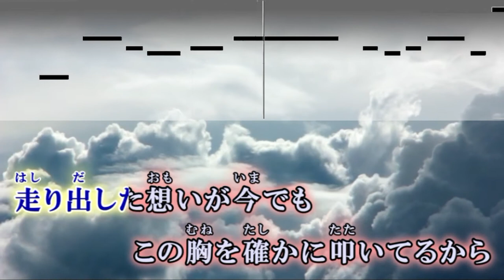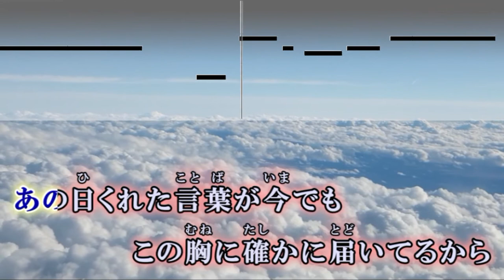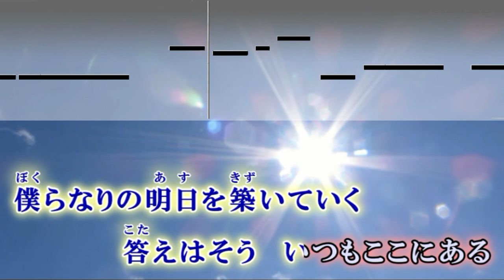【カラオケ練習】空色デイズ(-5) / 中川翔子【歌詞付・キー下げ男性キー】ガイドメロディあり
-テレビアニメ『天元突破グレンラガン』オープニングテーマ-
空色デイズ / 中川翔子 オフボーカル
ガイドメロディあり　原曲キーより-5　 BPM 174

そらいろデイズ / なかがわしょうこ